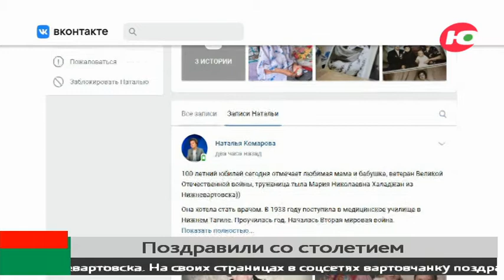Жительница Югры отметила 100-летний юбилей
Круглая дата и редкая цифра. Сегодня празднует свой 100-летний юбилей ветеран Великой Отечественной войны, труженица тыла Мария Николаевна Халаджан из Нижневартовска.